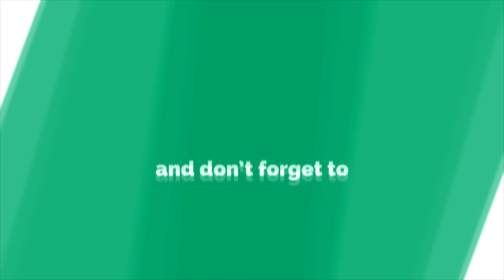SLIMY - Stardew Valley #4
the slime is invading!! Watch out!!